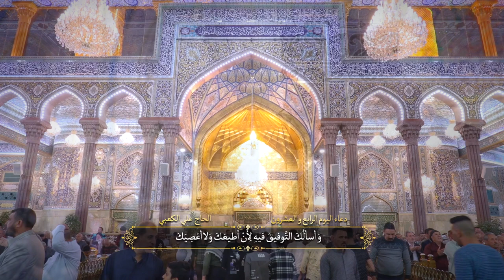ادعية اللايام لشهر رمضان - القارئ الحاج علي الكعبي - اليوم الرابع و العشرون